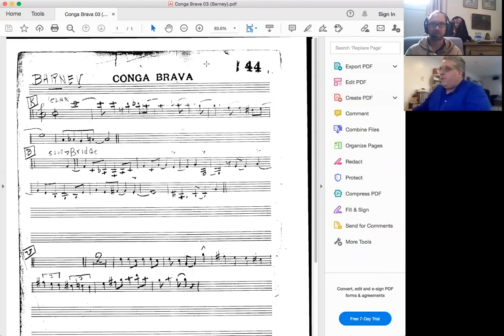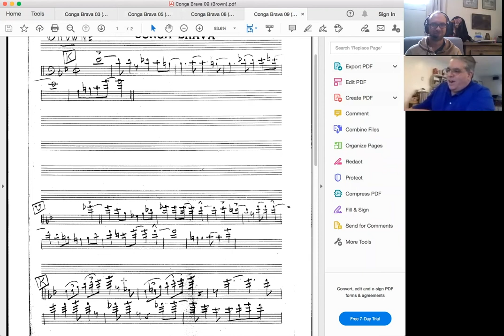Steve Lajoie Interview - Part 2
Steve is the author of 'Gil Evans & Miles Davis: Historic Collaborations, 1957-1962'.

We discuss Gil Evans and his music in lots of detail. Voicings, arranging, style, composition and more.

0:00 Rhythm
5:10 Harmonic cohesion
17:05 Form